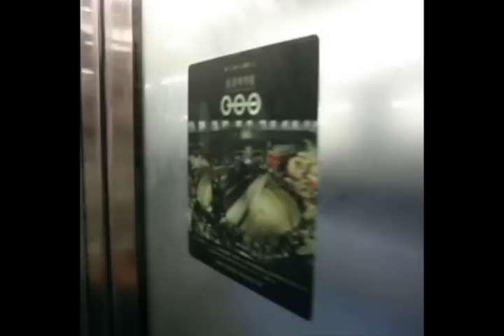Just A Normal Blah Day... WITH WIND!!!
I know this is way too long, and kinda sloppy. Deal with it.
(Recorded on June 14th)

Song1: Girl in a Skirt by WeiWei Wuu
Song2:Jenny You're A Mystery by Stephen Jerzak